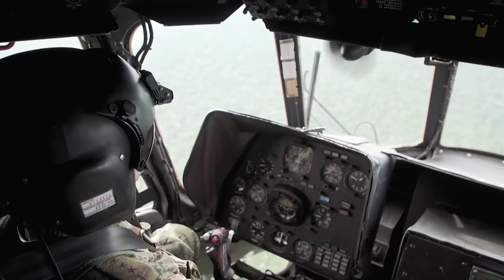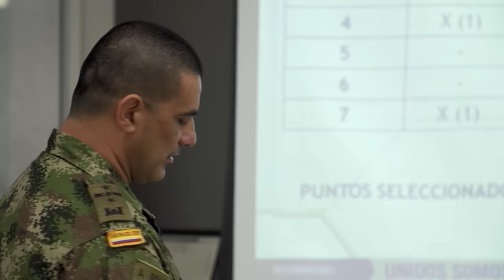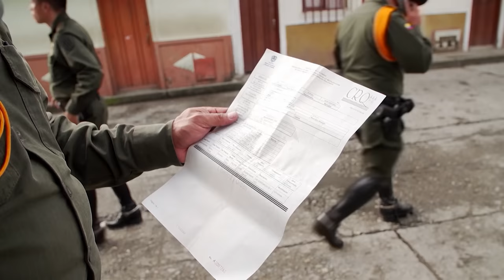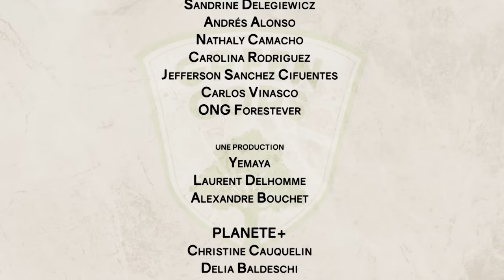Colombia: After the Guerrillas and Trafficking, a New Scourge to Fight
After Brazil, Colombia boasts the second richest biodiversity in the world. However, this diverse ecosystem is currently under threat from deforestation, which is rapidly becoming a new plague. The Colombian military has shifted its focus from fighting guerrillas and drug trafficking to tracking down illegal loggers who are responsible for destroying thousands of hectares of primary forests each year. The fight against deforestation is being waged through various means, from armed combat to educating younger generations about the importance of preserving the country's flora and fauna. Unfortunately, the consequences of this disaster are proving disastrous for Colombia's unique and precious ecosystem.

Director: Antoine Boddaert